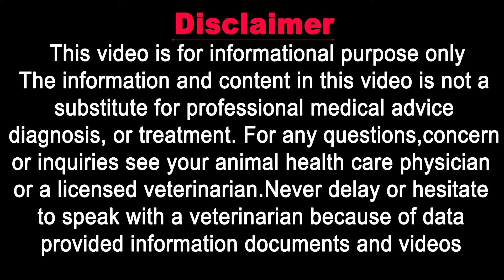Rabies Prevention || Vaccination Schedule | In Urdu | Humans & Dogs || Vet Furqan Younas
WHO Guide for Rabies Pre and Post Exposure Prophylaxis in Humans.

𝗚𝗼𝗼𝗴𝗹𝗲 𝗠𝗮𝗽 𝗟𝗼𝗰𝗮𝘁𝗶𝗼𝗻:
𝟎𝟑𝟎𝟎 𝟓𝟏𝟓𝟓𝟓𝟖𝟗 / 𝟎𝟓𝟏 𝟖𝟕𝟕𝟑𝟑𝟑𝟎
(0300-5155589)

𝐅𝐨𝐫 𝐂𝐡𝐚𝐧𝐧𝐞𝐥 𝐔𝐩𝐝𝐚𝐭𝐞𝐬:
𝟏) 𝐈𝐧𝐬𝐭𝐚𝐠𝐫𝐚𝐦:
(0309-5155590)